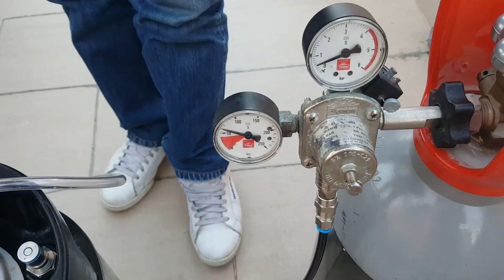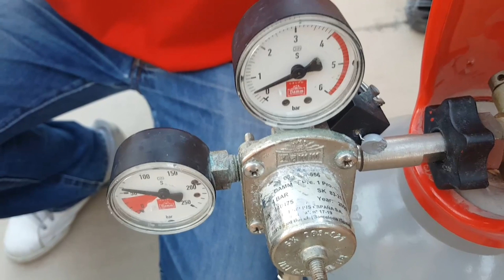Cómo Hacer Cerveza Artesanal en Casa. Carbonatación Forzada con Co2.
Hoy os dejamos el segundo vídeo de esta serie de 4 vídeos. Hoy Carbonatamos una cerveza lupulada con CO2 para consumirla con el máximo "punch" de sabor y aroma a lúpulo.

UN TEMA IMPORTANTE QUE NO COMENTAMOS EN EL VÍDEO!!: antes de empezar la carbonización con CO2 debemos purgar el Corni para expulsar el oxigeno que pudiera haber quedado en su interior después desde su trasvase desde el fermentador. Como lo hacemos?? pinchamos el Co2 dejamos que el Co2 entre en el Corni, al mismo tiempo vamos estirando la válvula de escape del corni. de esta manera el Co2 entra y expulsa el oxigeno. esto lo hacemos como 3 o 4 veces para asegurar que el oxigeno ha salido por completo. IMPORTANTISIMO REALIZAR ESTA ACCIÓN. Para carbonatar con CO2, el corni debe estar con la cerveza y Co2 en su interior, nada de oxigeno. Otro consejo, no llenemos el Corni hasta arriba (tope) en un corni de 19 litros es aconsejable llenarlo con unos 17,5 o 18. dejando una parte libre que será ocupada por el CO2 una vez expulsado el oxigeno.

En esta serie de 4 Videos explicamos el tratamiento que le estamos haciendo a una Cerveza tipo Ipa desde el Dry Hopping hasta su momento de consumo óptimo.

En el PRIMER VÍDEO de esta serie, tratamos el DRY HOOPING después del periodo de frío. Lo puedes encontrar aquí:

El SEGUNDO VÍDEO es carbonatación forzada con CO2. Es el vídeo que estás viendo o acabas de ver.

El TERCER VÍDEO: Embotellado de cerveza carbonatada con Co2 en un Corni con ayuda de una BeerGun. Puedes encontrar el vídeo aquí:

El CUARTO VÍDEO SERÁ: Vídeo Cata de las dos Ipas que saldrán como resultado de los procesos que os hemos explicado en esta serie de vídeos. En esta Vídeo Cata no solo comentamos que nos parece la técnica de Dry Hopping en 3 Adiciones DESPUÉS DEL PERIODO DE FRÍO, si no que también comentamos como han quedado los dos Dry Hopping con lúpulo diferente en la misma cerveza Base. También comentamos otros temas relacionados. Puedes encontrar el vídeo aquí:

Link de la foto de la tabla de Carbonatación forzada con Co2 que utilizamos, en nuestro Facebook:

información de interés cervecero…etc etc.

SALUD Y BUENA CERVEZA!!